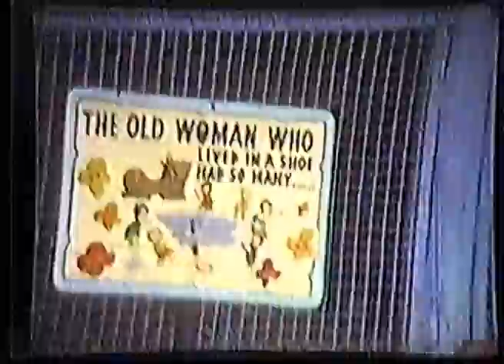Dodson Family Videos